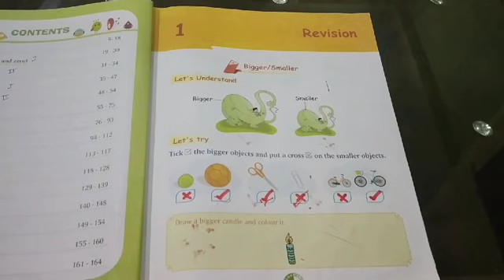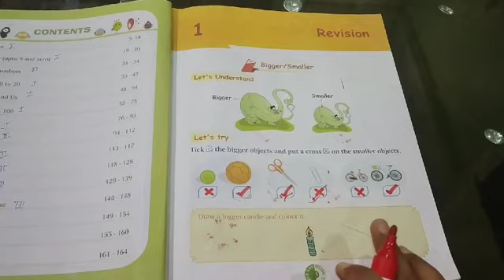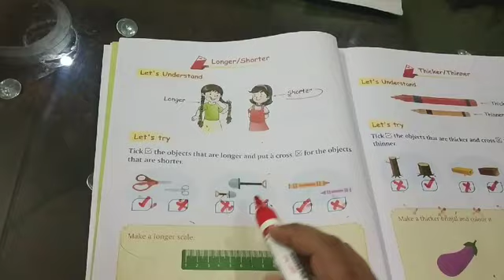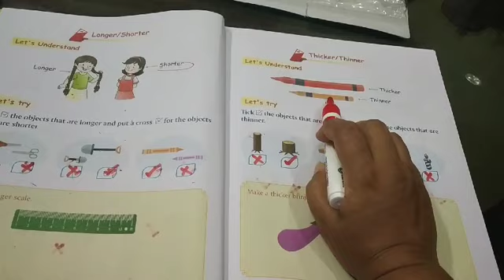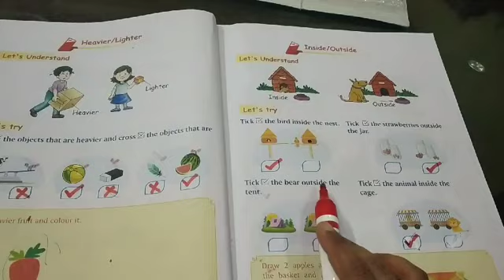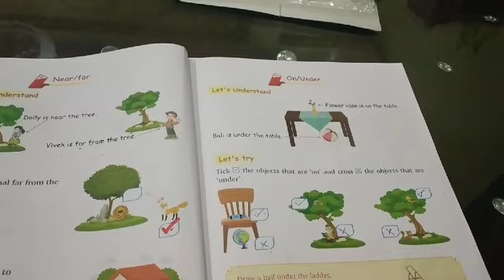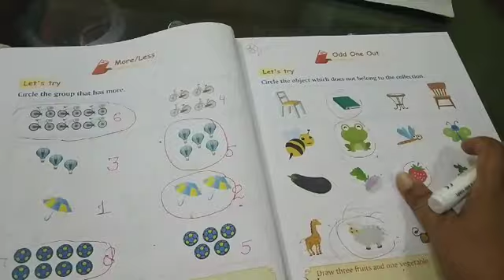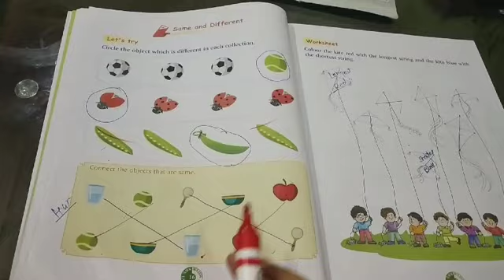Class 1 Mathematics (11/05/20)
Chapter 1(Exercises)